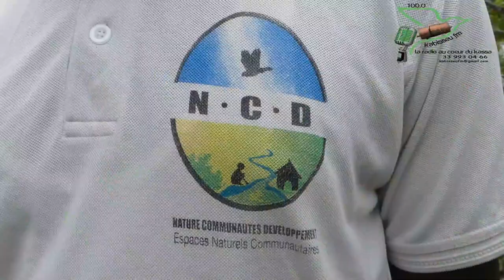Que le développement ne soit pas un facteur de destruction de la Biodiversité à Oussouye.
Oukout :Faire en sorte que le développement économique ne soit pas un facteur de destruction de la Biodiversité et des écosystèmes fragiles.

Grace à l’association Nature Communautés Développement (NCD),une organisation nationale qui œuvre pour la conservation de la nature, la protection de l’environnement et en particulier des oiseaux;les populations du village de boukitingho ont pu acquérir de nouvelles techniques basées sur l’utilisation des guirlandes et limitant les coupes de mangroves.